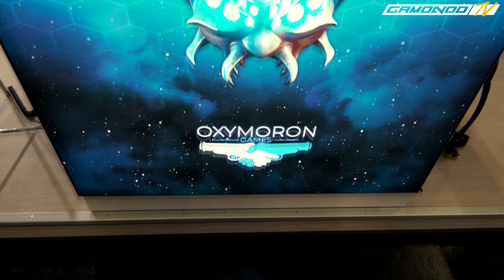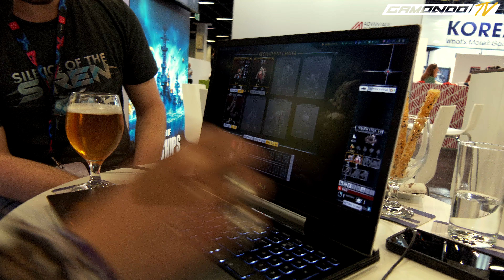Silence Of The Siren - Bock auf Heroes of Might and Magic 40.000? (Preview / Lost Tapes)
Ihr mögt Heroes of Might and Magic (HoMaM)? Ja? Besonders Teil 3? Jo, ist der Lieblingsteil von vielen. Die Alternativen nach Ende der Reihe 2015 waren nicht mehr als ein Snack für euch? Da hab ich was Schönes für euch!

Oxymoron Games zeigt uns das neue Strategie Spiel, was sie in der Entwicklung haben. Unsere HoMaM Herzen lässt es höher schlagen und wir freuen uns auf Silence Of The Siren.

Music Created By : Brandon McKagan
Song Title: Acai

Watch: AT/youtube